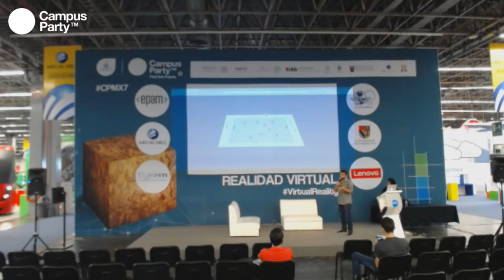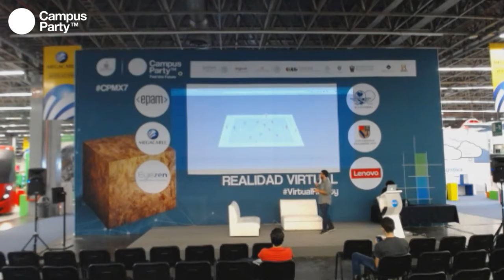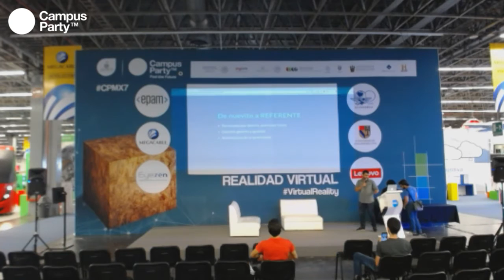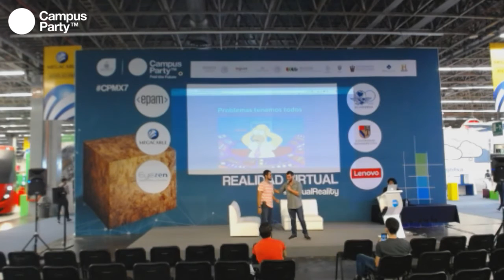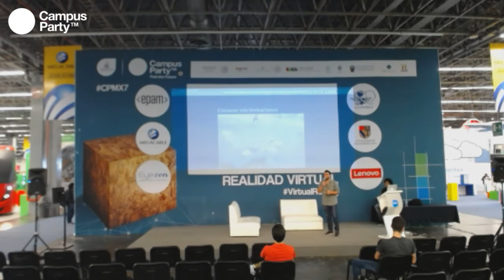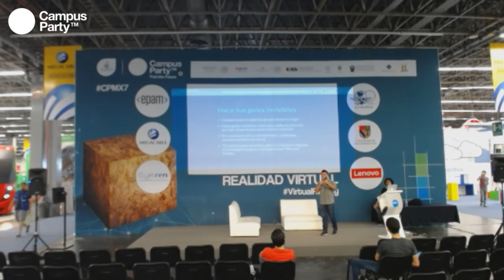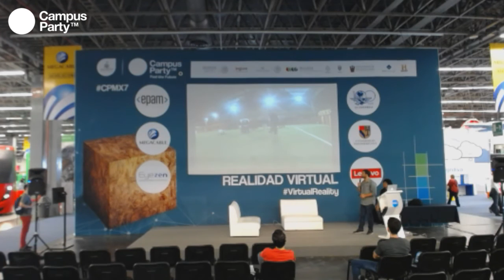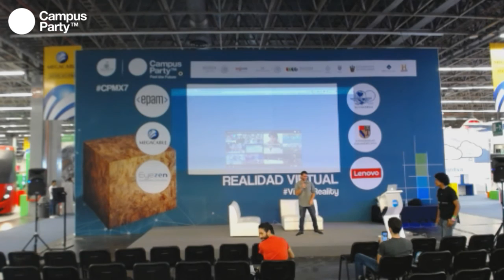CPMX7 Realidad Virtual 126 HackerGarage GolesInvisibles